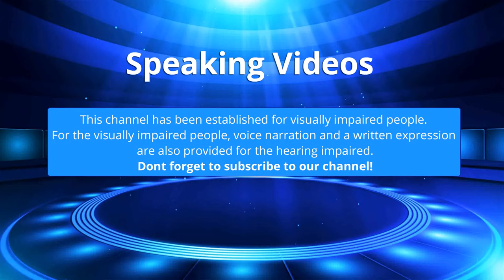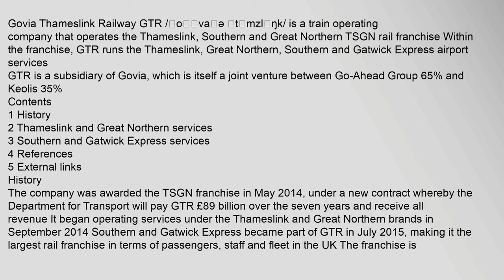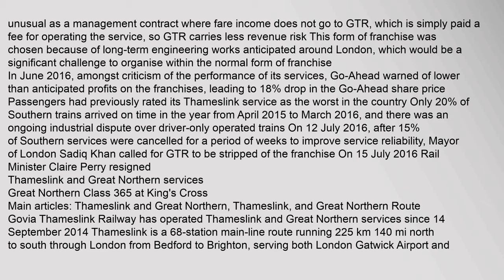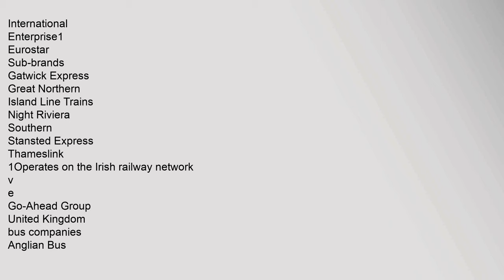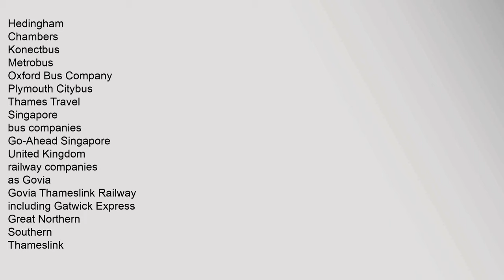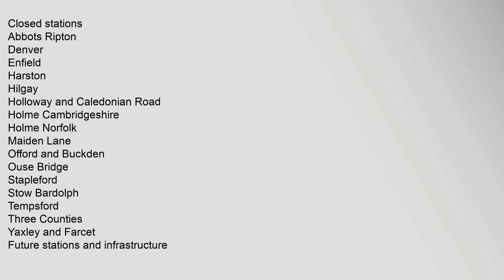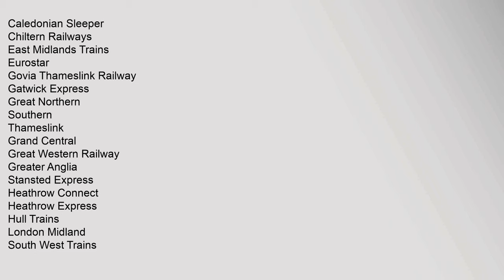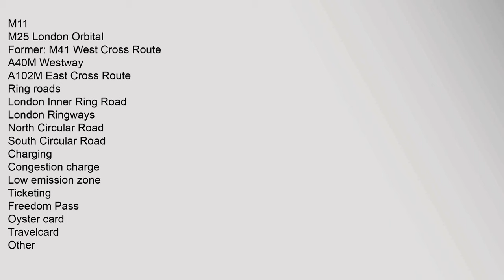Govia Thameslink Railway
GTR,is,a,subsidiary,of,Govia,,which,is,itself,a,joint,venture,between,Go-Ahead,Group,65%,and,Keolis,35%
Contents
1,History
2,Thameslink,and,Great,Northern,services
3,Southern,and,Gatwick,Express,services
4,References
5,External,links
History